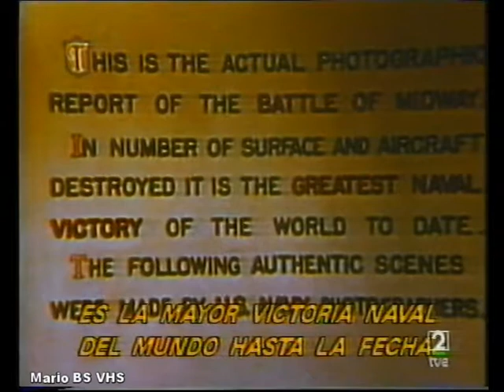1992 La 2 Ciclo ¿Por qué combatimos? - Midway.